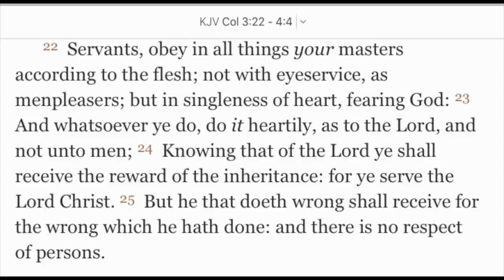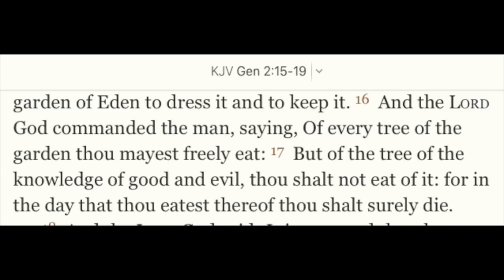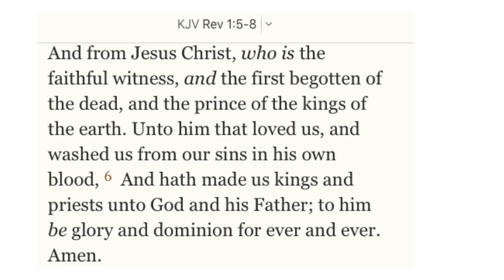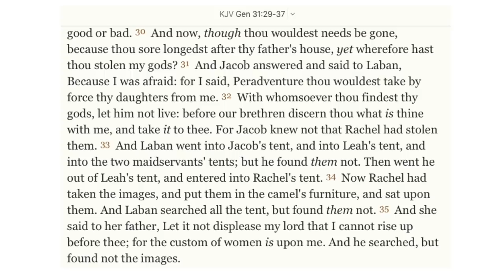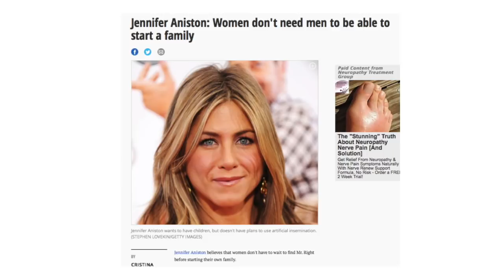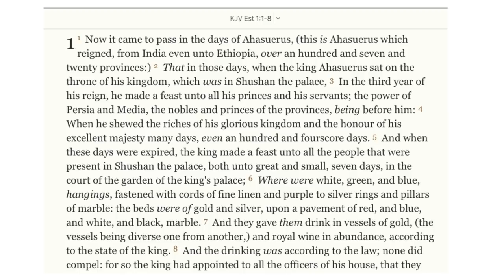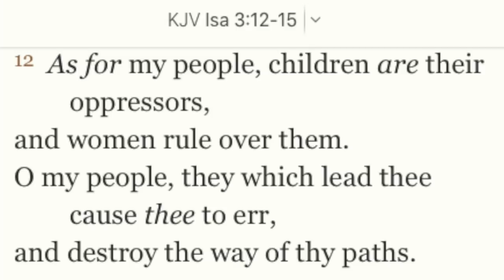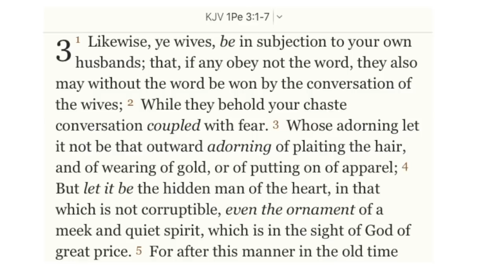Why Christian Wives Miserable & Resulting MGTOW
Just a quick evaluation of the state of marriage, not only in society, but in what calls itself the Church, quickly produces the acknowledgement that couples are failing miserably.  What are the reasons?  And why are so many women in Christian marriages miserable?  This podcast uses scripture to show what one of those reasons might be.  Jump aboard, put on your seatbelt, and be prepared for a potentially bumpy ride, because no scripture is off limits in our pursuit of what could be behind the terrible phenomena of failing marriages.